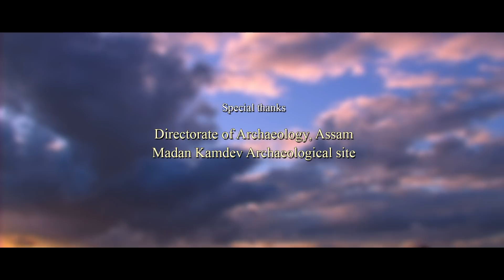AAWATA GHORA BADARIYA I JAYANTI DEVI & EEPSITA HAZARIKA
Singers - Jayanti Devi & Eepsita Hazarika
Composition & Overall Music Supervision - Nitai Das
Flute - Pradip Deka
Tabla - Dhriti Gobinda Dutta
Recording & Mixing - Ranjib Das & Madhurjya Gogoi
Production - Bibhash Sinha
Camera - Suruj Deka & Bhoda Kherkatary
Editor - Palash Jyoti Baruah
Video Director - Anupam Baishya